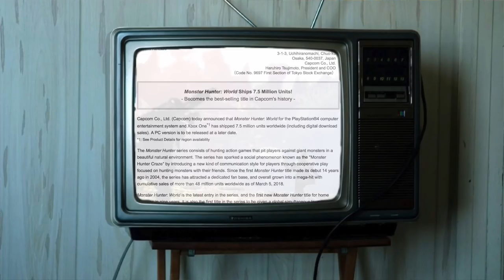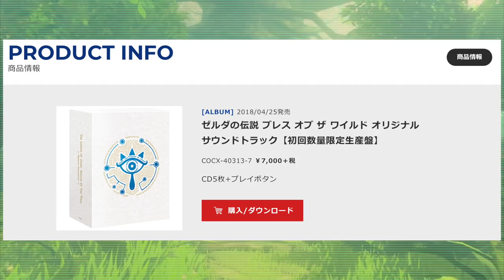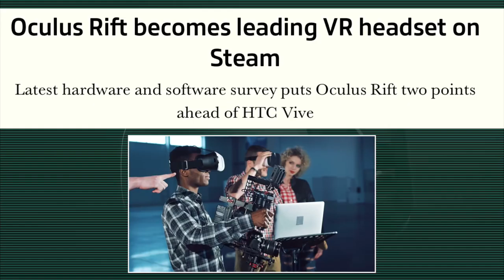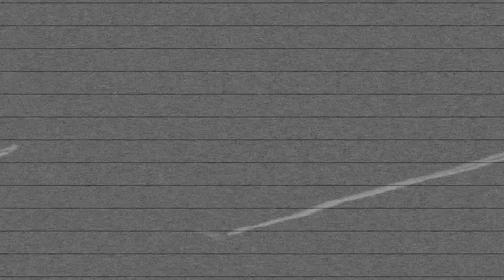CAPCOMS BEST SELLING GAME IN HISTORY | BOTW LIMITED EDITION DISC SET | EVERY SWITCH GAME COMING OUT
CAPCOM ANNOUNCES THEIR BEST SELLING GAME OF ALL TIME

BREATH OF THE WILD GETS A AMAZING NEW 5 DISC SOUNDTRACK BOX SET

OCULUS LEADS THE CHARTS FOR VR HEADSETS ON STEAM

EVERY NINTENDO SWITCH GAME COMING OUT THIS WEEK

NINTENDO CONFIRMS THAT MARIO IS STILLA PLUMBER

OUR REACT CHANNEL - BOOTLEG HEROES!

- NINTENDO SWITCH

- XBOX ONE

-SOFT LIGHTS

-LED LIGHTS

-FUNKO POPS!